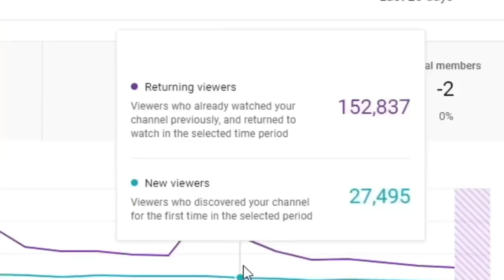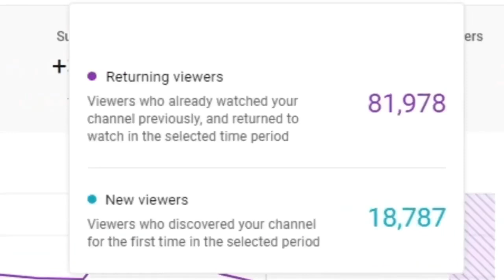ROBY - FIX YOU (Coldplay) - X Factor Indonesia 2021 | REACTION!!